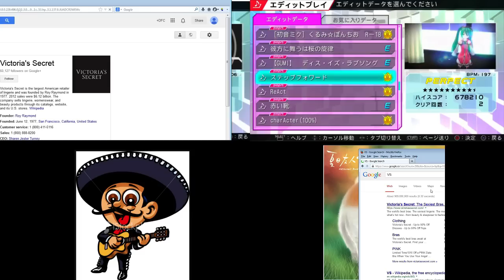Project Diva F 2nd Battle Recording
The mexican vs the fat cat who shall win.
best part 36:04
Official song first to 5 wins and edit songs best out of 3